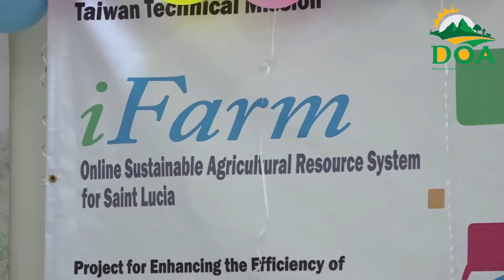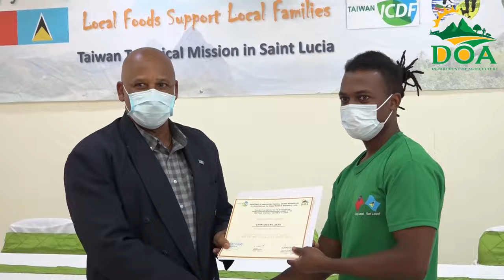IFarm App Launched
The Department of Agriculture in collaboration with the Taiwan Technical
Mission has officially launched the iFarm application.